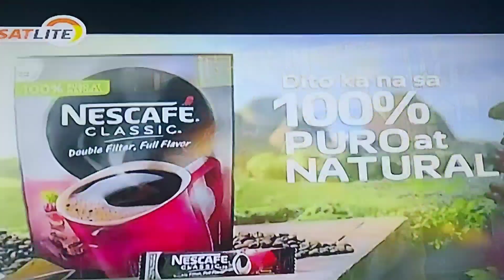Pebrero 9, 2020